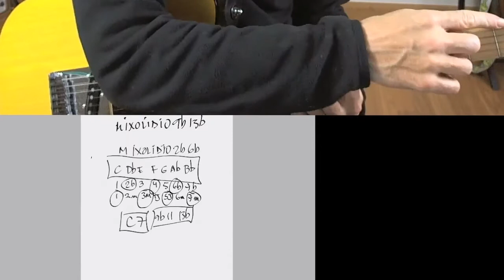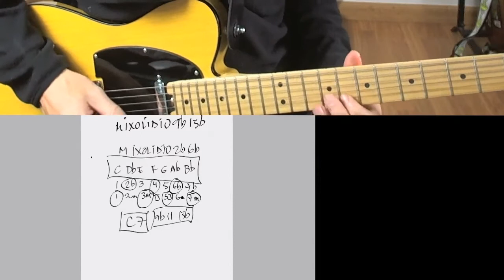👷‍♂️ ANALIZANDO TODO LO QUE PASA EN UNA ESCALA 🎶